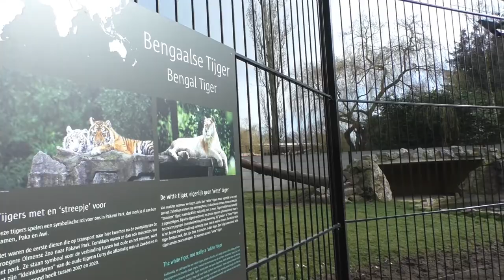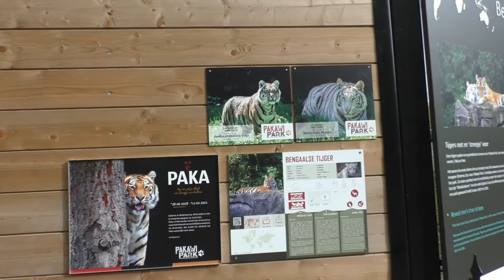Pakawi Park, Bengaalse tijgerverblijven (2021)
Eind 2020 kon Pakawi Park haar nieuwe tijgerverblijven presenteren aan het publiek, deze vinden we nu in de nabijheid van de ingang terug op de plaats waar onder meer de bosbizons stonden in het recente verleden.

Begin 2021 woonde hier de parkambassadeurs Paka en Awi, maar helaas is tijger Paka recent komen te overlijden. Hierdoor zit de witte tijger Awi voorlopig alleen. Wat voor deze solitaire diersoort geen probleem vormt.